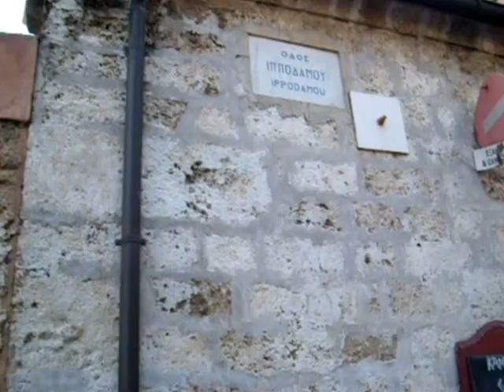Rhodes Old Town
Rhodes Old town at 7:45 am before tourist invasion

Πιο καλή η μοναξιά=Loneliness is preferable/ Yiannis Parios - Haris Varthakouris

Να χε χρώμα η μοναξιά
if only loneliness had its own colour
στο χαρτί να ζωγραφίσω
to paint on paper
να την κάνω θαλασσιά
to paint (the loneliness) blue
και αγέρα πελαγίσιο
and air from the sea

Να της βάλω και πανιά
to fix (on the loneliness) sails
για ταξίδι τελευταίο
for the last trip
λιμανάκι στο Αιγαίο
a little harbour in the Aegean sea
η δική σου αγκαλιά
is your embrace

Πιο καλή η μοναξιά
the loneliness is preferable
από σένα που δε φτάνω
to you that I can't reach
μια σε βρίσκω μια σε χάνω
I find you and then I lose you

Να ταν πέτρα η μοναξιά
if only loneliness was a stone
σκαλοπάτι να τ' ανέβεις
a step for you to climb
να χαθείς στη λησμονιά
to lose youself in oblivion
για να μη σε δω που φεύγεις
so that I can't see you leaving

Και να γίνεσαι καπνός
and (you) turning into smoke
σαν τσιγάρο που τελειώνει
like a cigarette ending
τώρα πια θα είσαι μόνη
now you will be left alone
και θα είμαι μοναχός
and I will be alone

Erotas einai tharro-To Tragoudi tou Hari 2 / Yiannis Parios - Haris Varthakouris

Έρωτας είναι, θαρρώ
ό, τι νοιώθω αγγίζω και ζω
ένα αθώο φιλί
ένα βλέμμα που στάζει η ζωή.

Έρωτας είναι θαρρώ
ό, τι ψάχνω σε σένα να βρω
δύο σταγόνες ζωής,
ένας τρόπος να πεις σ' αγαπώ.

Ένα ταξίδι στο φως
ένας δέκατος τρίτος Θεός
μια γλυκιά φυλακή
που δε θέλεις να βγεις από κεί.

κι ένας λόγος να πεις
πώς αξίζει στον κόσμο να ζεις.

Έρωτας είναι θαρρώ
που γελά σαν παιδάκι μικρό
με δυο χείλη φωτιά
με δυο χέρια ανοιχτά σαν φτερά.

Τα μάτια της είχε κλειστά
Τα μαλλιά της στον ώμο λυτά
κι ένας ήλιος θαρρείς στο κορμί της να πέφτει νωρίς.

Ntari Ntari / Yiannis Parios
για να με φέρει ο λογισμός
To bring me the thought
ξανά στα περασμένα
Again to the past

Ντάρι ντάρι, ντάρι ντάρι
Ntari ntari, ntari ntari
στο γιαλό πετούν οι γλάροι,
to the seashore the gulls fly,
να τα παίζαμε, μακάρι
if only we could play with them

Άνοιξε το, άνοιξε το παράθυρο
Open the, open the window
η γειτονιά, η γειτονιά να φέξει
the neighbourhood, the neighbourhood to glow
Η πούλια κι ο, η πούλια κι ο αυγερινός
the tinsel and the, the tinsel and the morning star
μαζί σου για, μαζί σου για να φέξει
with you to, with you to glow

Πλαγιάζω για, πλαγιάζω για να κοιμηθώ
I lie down to, I lie down to sleep
κι ο λογισμός, κι ο λογισμός με δέρνει
And the thought, and the thought tortures me
Ο ήλιος βγαί-, ο ήλιος βγαίνει στα βουνά
The sun com-, the sun comes out in the mountains
κι ο ύπνος δε, κι ο ύπνος δε με παίρνει
And the sleep doesnt, and the sleep doesnt take me

μας επήρανε χαμπάρι
they got wind of us